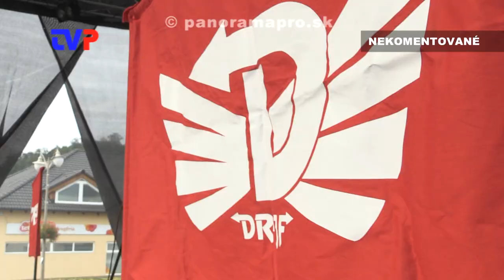Dni mesta Žarnovice 2019 II.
Zostrih najzaujímavejších momentov a podujatí z najväčšej akcie roka v Žarnovici.